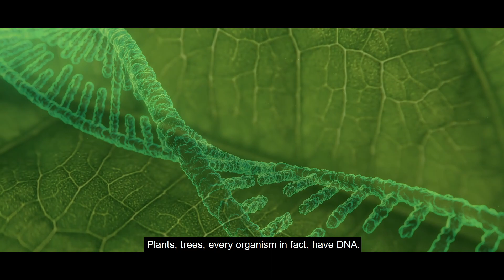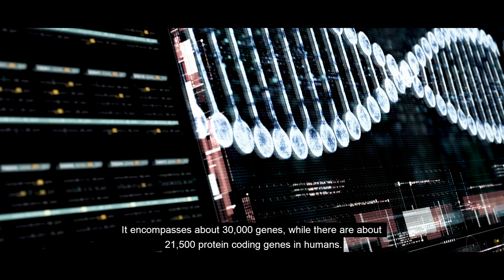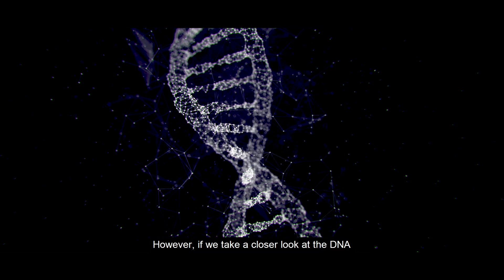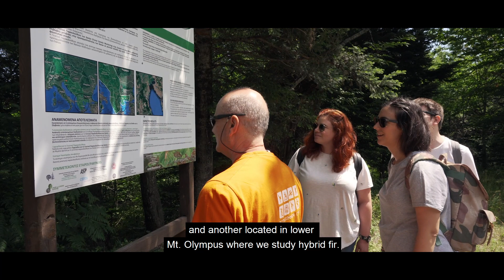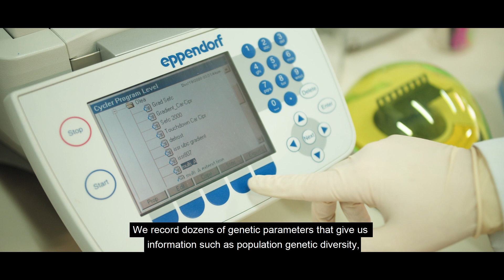LIFEGENMON - FOREST GENETIC MONITORING PART 2: GENETIC ANALYSES IN THE LABORATORY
In the Laboratory of Forest Genetics and Tree Breeding of the Aristotle University of Thessaloniki, we study in-depth the DNA of forest trees, or in other words, we study the genomes of forest species and their populations.
Our research group has two main goals: The first is the study of changes that occur in the DNA and are linked to the adaptation of populations in the changing environment. The second goal is the conservation of forest genetic resources and the protection of the genetic heritage of natural populations.
For our second goal, genetic monitoring (the monitoring of genetic diversity change over time) is very important.